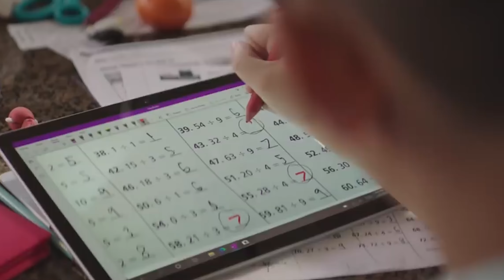La mejor laptop para este regreso a clases Surface GO 2